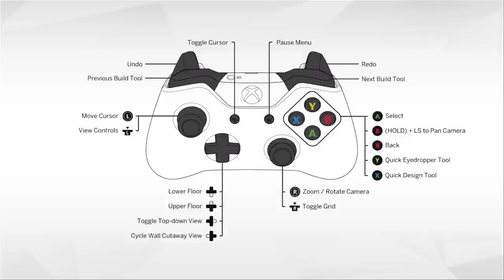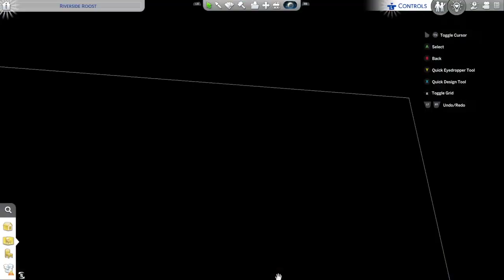🌟 My Sims Life : Part 4 The Sims 4 Time For A Remodel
📍THIS IS MY SIMS LIFE I REALLY DO HOPE U ENJOY MY LIFE AS A SIM AS I DEAL WITH ALL THAT LIFE THROWS AT US FROM LOVE TO HEARTBREAKS TO BUILDING OUR DREAM HOME SO IF YOU ENJOY THE SIMS YOU WILL DEFINITELY ENJOY MY SIMS LIFE‼️🛑 If You Enjoyed My Video Please Do Push That Like Button 👍🏾 And Please Don't Forget To Subscribe KOOL ZONE GAMING  That Would Truly Support Me‼️ Thank You‼️
📍The Sims 4 is a social simulation game, similar to preceding titles in the series. There is no primary objective or goal to achieve, and instead of fulfilling objectives, the player is encouraged to make choices and engage fully in an interactive environment.The focus of the game is on the simulated lives of virtual people called "Sims", and the player is responsible for directing their actions, attending to their "needs", and helping them attain their desires.Though not mandatory, objective-based gameplay is available if the player desires, with each Sim having lifelong aspirations, and "wants and fears" personal goals that are generated based on current gameplay.